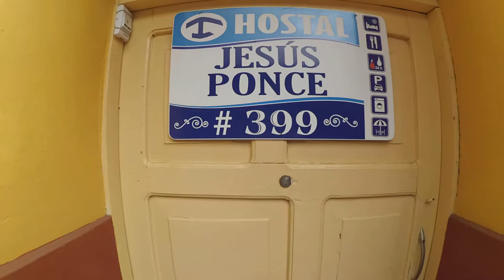Casa Particulare Trinidad Cuba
Casa particulare Trinidad Küba